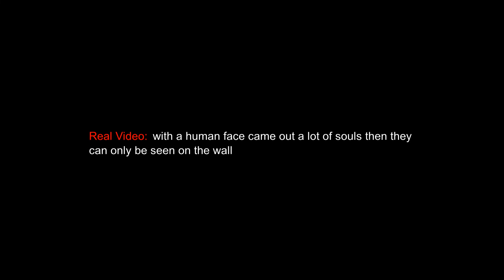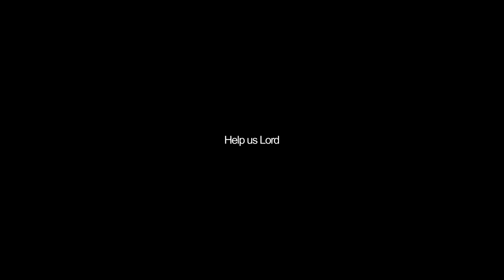KALULUWA MATAGPUAN LANG SA PADER │ Paranormal Dy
Video Title: KALULUWA MATAGPUAN LANG SA PADER ito bah ang sign of the end times marami na ang kaluluwa nagpapakita ito bah ang sign sa katapusan ng ating mundo repent po sa lahat patawad po Jesus kami po ay tao lang sorry

» VIRAL MERMAID NA NAGPAKITA SA PULANG BATO MABAIT PO SILA │

» WATCH THE ANTICHRIST PRESIDENTS WHO DECLARE WORLD WAR 3 │